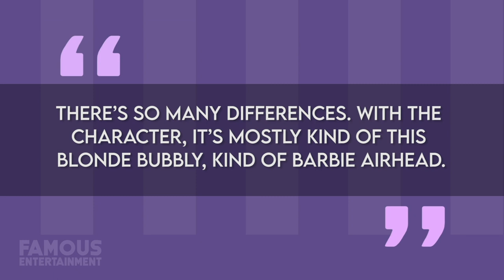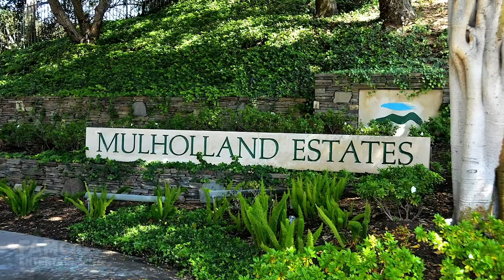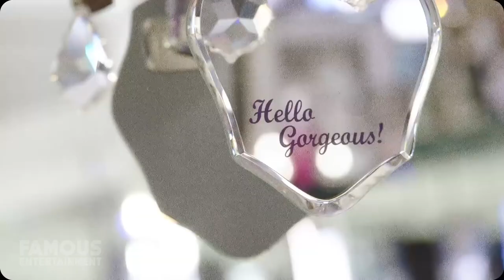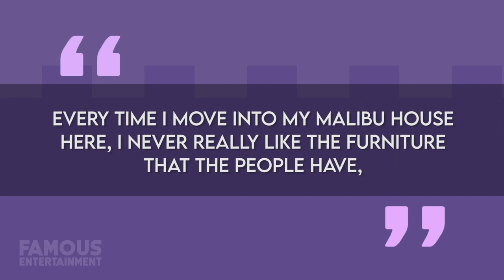Paris Hilton | House Tour UPDATED | Her Hollywood Real Estate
The real Paris Hilton is a drastically different person than her public image might suggest. As she’s about to reveal in the upcoming YouTube documentary about her life: ‘This Is Paris”, her life has not always been a “simple” one. Speaking about the difference between her real self and the character she sometimes portrays. Say what you will about Paris, but as one of the most well-known heiresses’ in the world, she’s managed to take the life she was given and build-up an empire all her own. Now no Monarch would be complete without a palace to live in and Paris has had multiple homes over the years, including a Hollywood Party Pad and places to rest her head in both New York and Malibu. Paris Hilton is a world-famous socialite, reality tv star, actress, singer, businesswoman, fashion designer, DJ, and much more. She’s literally done it all and as a huge fan of hers, I couldn’t be more excited to talk to you guys about her today. She’s an OG influencer and if it wasn’t for her, I highly doubt I’d be here right now, talking with you all.  Paris has managed to take all of her many talents and turn them into a fortune over the course of her career. She’s used her family-name as a launch-pad for a string of successful businesses including her perfume brand, retails stores, and even her very own Beach Club Resort.